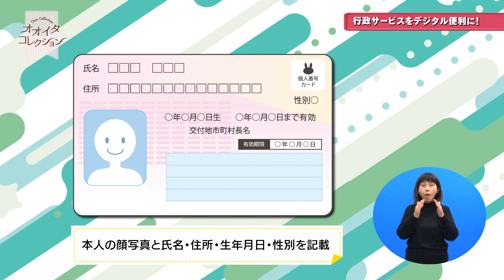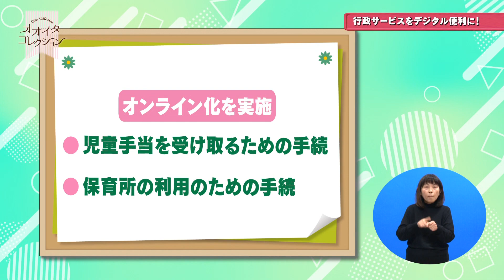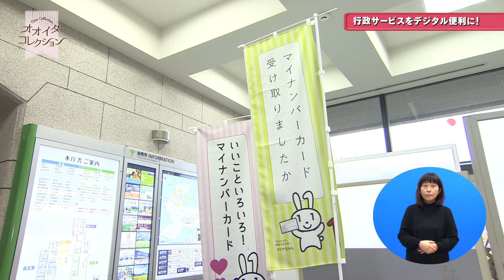「オオイタコレクション」大分県広報番組（令和６年１月１２日（金）放送分）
行政サービスをデジタル化で便利に！

【オオイタコレクション】
県の取組や魅力等をわかりやすく楽しく発信しています。
放送日：毎週月曜日午後６時５５分～午後６時５９分（大分放送（OBS））
※１月８日週のみ１２日（金）放送